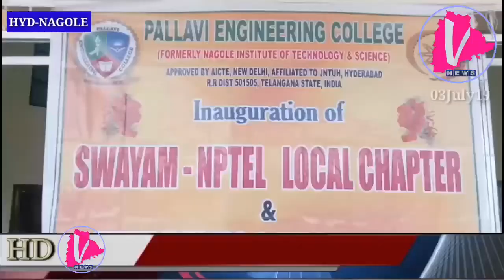PALLAVI ENGINEERING COLLEGE IS NOW LOCAL CHAPTER OF SWAYAM NPTEL | V NEWS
Pallavi Engineering College Nagole | V News

పల్లవి ఇంజనీరింగ్ కళాశాలలో ఐఐటీ మద్రాసు వారి సహకారంతో అత్యాధునిక సాంకేతిక పరిజ్ఞానం ద్వారా జ్ఞానర్జన విభాగాన్ని పల్లవి కళాశాలలో ప్రారంభించడం జరిగినది. డిప్యూటీ చైర్మన్ కొమురయ్య గారు ప్రిన్సిపాల్ డా౹౹ సత్యనారాయణ గారు వైస్ ప్రిన్సిపాల్ డా౹౹ నాగజ్యోతి గార్ల సమక్షంలో ఈ కార్యక్రమాన్ని నిర్వహించారు. వారు మాట్లాడుతూ వివిధ కళాశాలలోని విద్యార్థులను ప్రోత్సహించి శిక్షణా తరగతులు నిర్వహించి, ఉన్నత విద్యార్థులుగా తీర్చిదిద్దటం జ్ఞానార్ధన విభాగం యొక్క ముఖ్య ఉద్దేశ్యము అన్నారు. ఈ విభాగంలో వివిధ కోర్సులకు కావాల్సిన అత్యుత్తమ నిపుణులను ఏర్పాటుచేసి, విద్యార్థులకు శిక్షణ ఇవ్వడం జరుగుతుంది. రేపటితర బౌవిష్యత్ ని చక్కగా ఎదుర్కొనుటకు ఈ నిపుణుల శిక్షణ ఉపయోగపడుతుంది. ఈ విభాగం మొత్తం వైస్ ప్రిన్సిపాల్ నాగజ్యోతి ఆధ్వర్యంలో జరుగుతుంది. విద్యార్థులకు సందేహాలను నివృత్తి చేసే శిక్షణ తీసుకొని చక్కటి అసైన్మెంట్ విద్యార్థులు పూర్తిచేయడం ద్వారా వారికి చక్కటి బౌవిష్యత్ ఉంటుందన్నారు. ఎన్పిటిఈఎల్ స్వయంవిధ్యలో గత దశాబ్ద కాలంగా ఇంజెనీరింగ్, హల్సమానిటీస్ సైన్స్ విభాగాలలో విశేష కృషి చేస్తోంది. దీనికి సంబంధించిన వివరాలు లో లభ్యమవుతాయన్నారు.